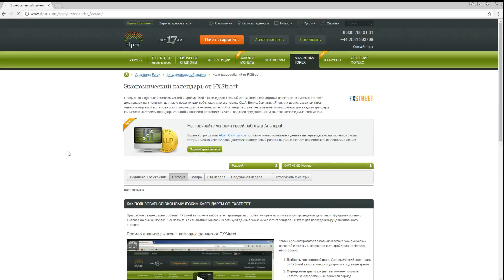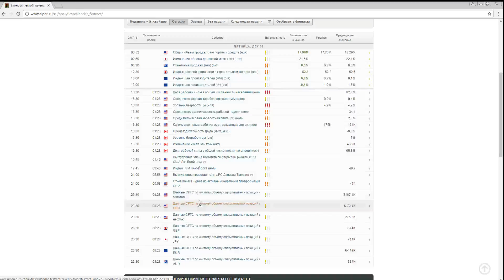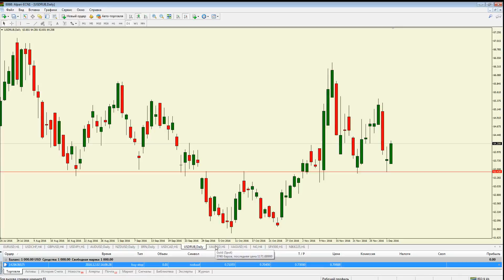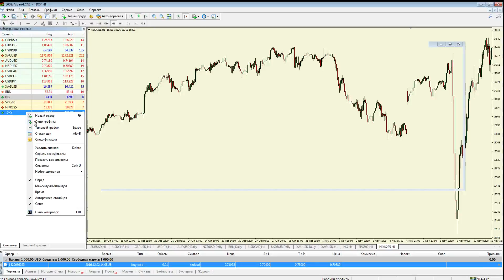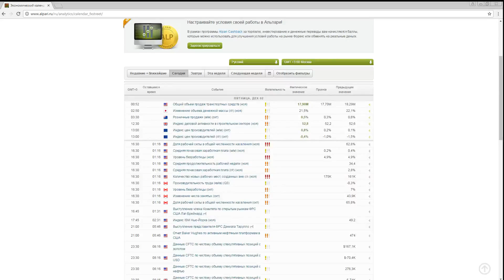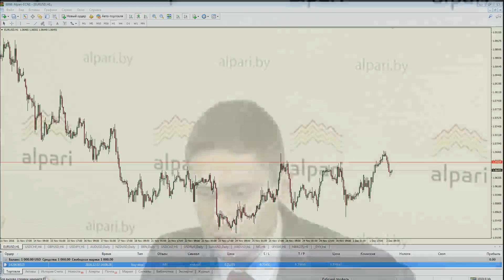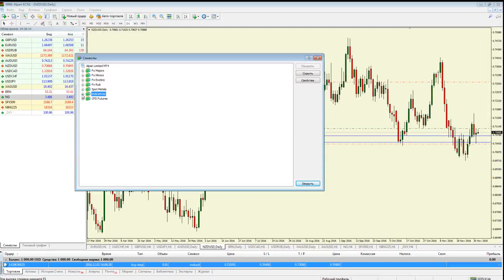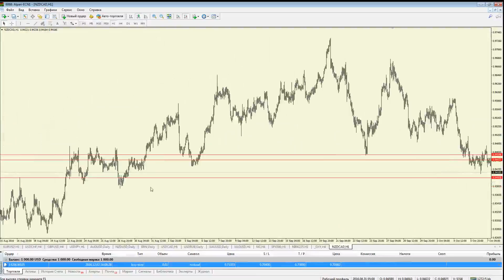Безындикаторный анализ основных валютных пар за 2 декабря 2016